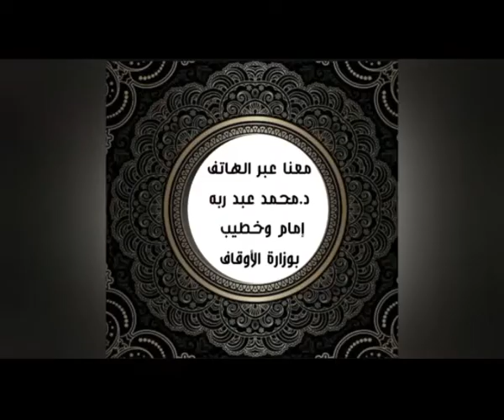حقائق ورقائق مع د | محمد عبد ربه